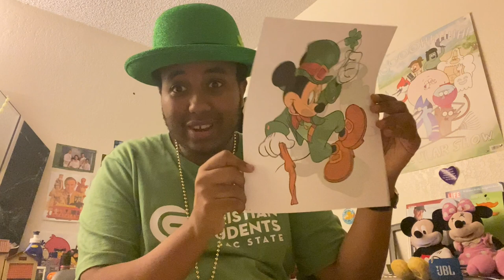Turning My Room Green for St. Patrick's Day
Try to top this, Chicago.

(I know it's probably the 18th of March where y'all live but might as well get this in before the clock hits midnight in my timezone)